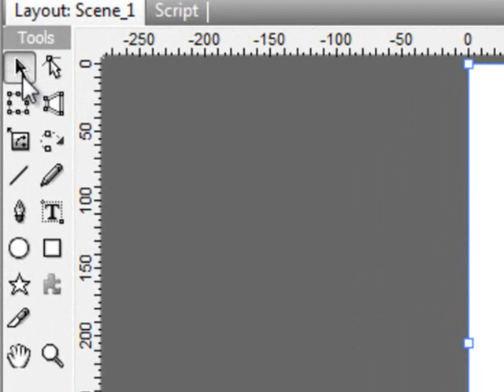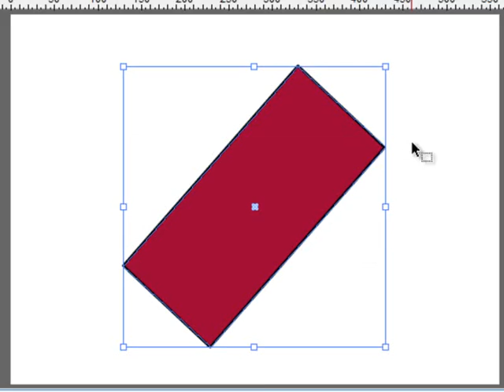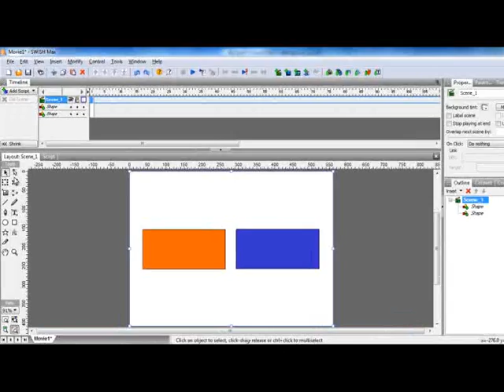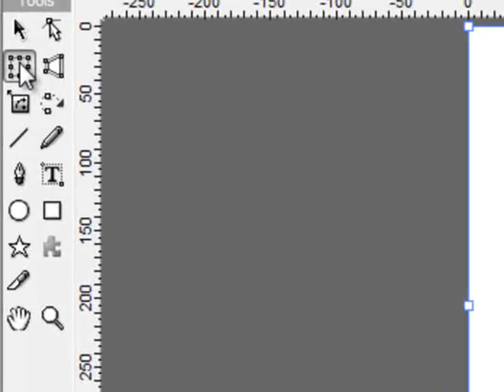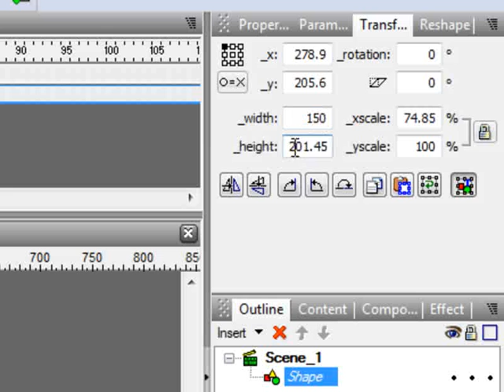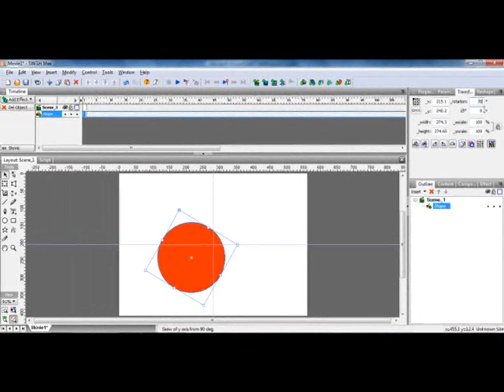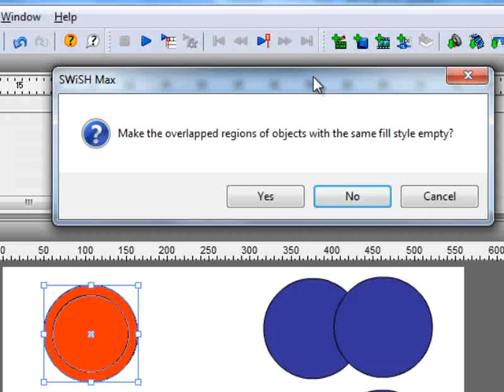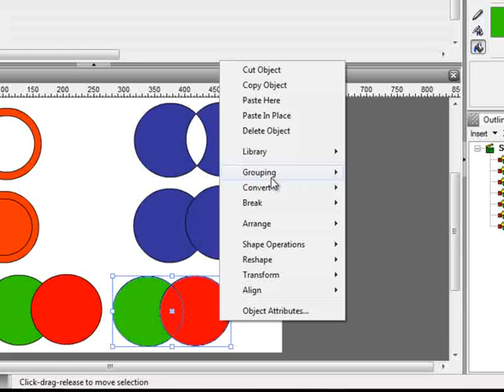grade9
الصف التاسع ,الفصل الدراسي الثاني, برنامج سويش ماكس ,درس(7) ,التعامل مع الكائنات (أدوات التحكم ,  تغيير شكل الكائن ,تغيير شكل النص ,تجميع و فك الكائنات  )